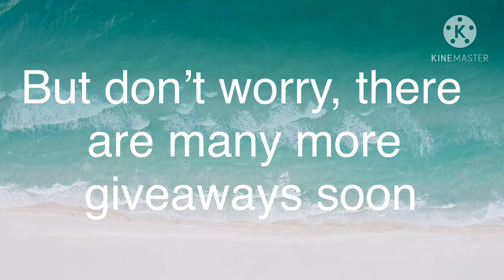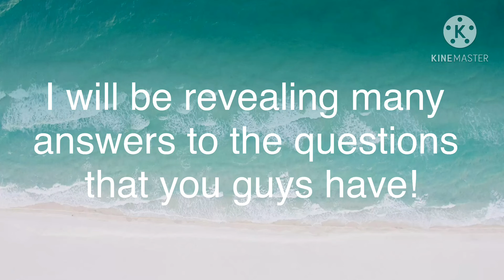Adopt Me Ride Dodo Giveaway Winner Announcement!